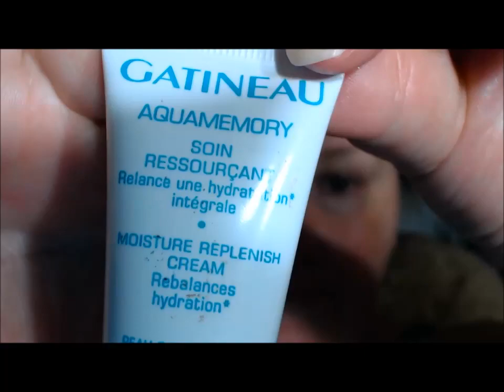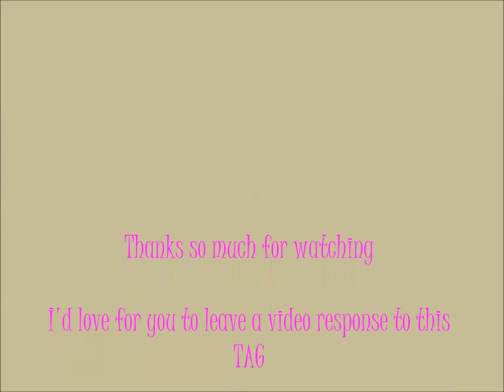TAG: Beauty box Makeup Challenge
TAG video    ♥ Beauty Box Makeup Challenge ♥
open me :) ♥

The first challenge is "Put on your Face"  using only products that you received in your monthly subscription box

Australia                 Bellabox
New Zealand           Sample Bar
America                 Glossy Box

Rules:

1.   It has to be only products from the same subscription boxes
3.   What products you used

I'd love for you to leave a Video Response to this TAG

products used

indio                         skin tonic
natralus                    natural Paw Paw ointment
Natio                        pure mineral skin perfecting BB cream  -  medium
Gatineau                   moisture replenish cream
Plunkett's                  Aloe Vera
ibeauty cosmetics     eyeshadow  -  hummingbird & foxy
Yes TO carrots          lip gloss  -  Rose Bliss
DB                           pink